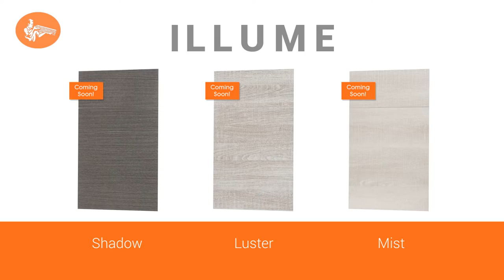Fabuwood Video from KBIS 2017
Fun fact: This was the video that was played when people stopped by our booth this year at KBIS 2017!

What do you think about our newest additions to the Fabuwood family?